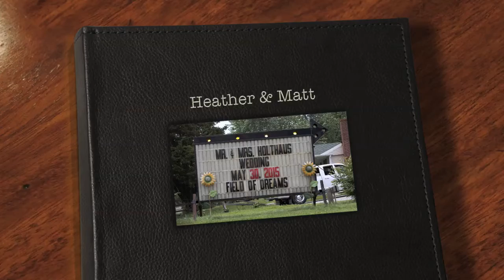Heather & Matt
The wedding of Heather Masek and Matt Holthaus.  May 30, 2015